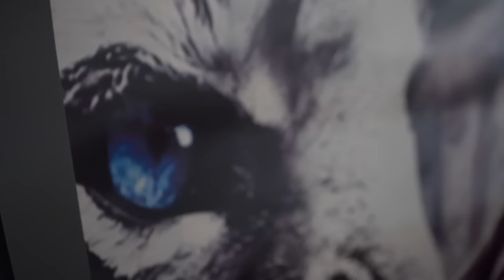Představujeme hokejové kluby: Bílí Tygři Liberec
Práce s mládeží patří v Liberci dlouhodobě k nejlepším v Česku. Bílým Tygrům, kteří se pyšní i statutem Akademie ČSLH, se navíc dlouhodobě daří zařazovat své talenty i do extraligového A-týmu, který se v minulé sezoně stal mistrem republiky. Právě mládeži je v Liberci věnována velká pozornost. „Hlavně chceme, aby se děti hokejem bavily,“ říká Filip Pešán, hlavní trenér A-týmu a sportovní ředitel klubu.